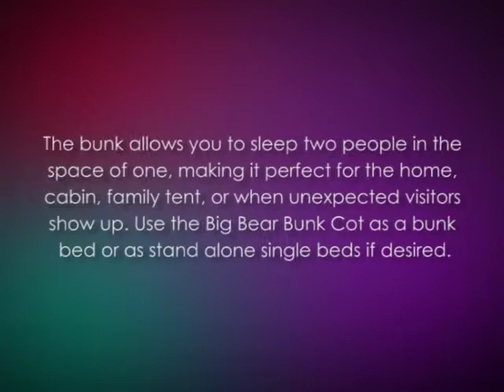Deluxe Big Bear Bunk Cot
Deluxe Big Bear Bunk Cot has a sturdy steel construction and a wider sleeping area than most cots, giving you a great night's sleep. The bunk allows you to sleep two people in the space of one, making it perfect for the home, cabin, family tent, or when unexpected visitors show up. You can use the Big Bear Bunk Cot as a bunk bed or as stand-alone single beds if desired. This cot can be rolled up into a carry bag for convenient transport and storage.